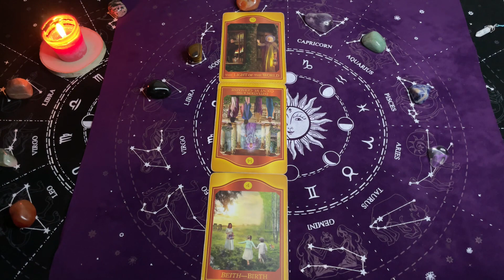Wodnik, 13-19 Maj 2024, TYGODNIOWY SHORT Tarot Akaszy z Oobe Powieści